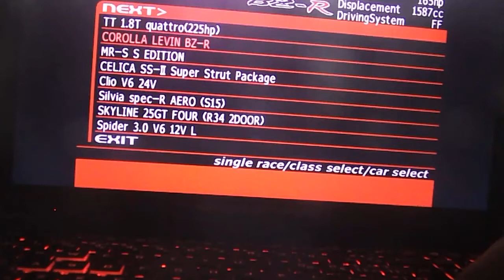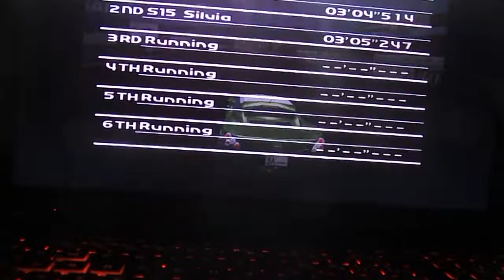Sega GT PC Gameplay 5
Racing in Snowy Mountain,
Using Opel Speedster (2000).
Enjoy the video, like the video and enjoy watching the video please,